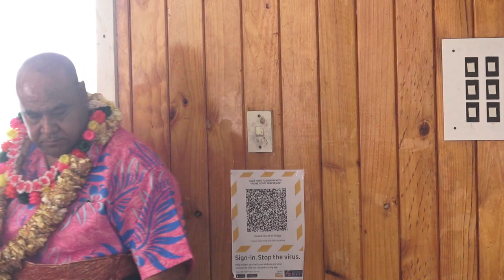KATOANGAI TAU 60 O AKILINA MANUKIA PART 2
KATOANGAI TAU 60 O AKILINA MANUKIA PART 2 AUCKLAND NZ 26 DEC 2020